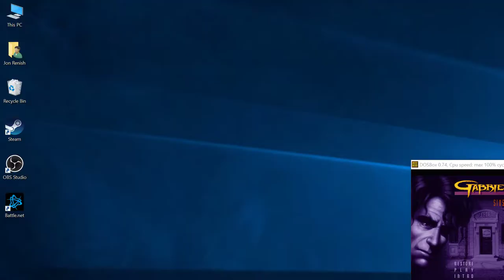Steam Cleaning - Gabriel Knight: Sins of the Father®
The decades have not been kind to this classic adventure game.  The amazing voice cast is lost to poor audio compression, and the puzzles/interface remain as rough as ever.